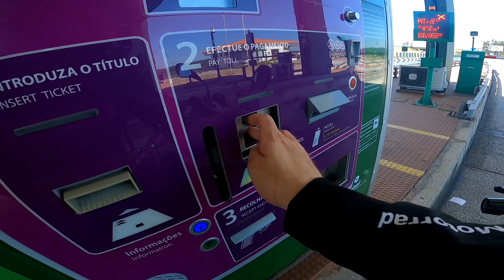FUI ATÉ À NAZARÉ [GSXR PORTUGAL]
Que viagem espetacular até à Nazaré, ainda tive tempo para tirar umas fotos com a GSXR mais conhecida de Portugal.

No fim do video rodam aí umas imagens do passeio com a minha Canon.

Motas:
★ BMW F900R 2020

★ Macal M-70 1974
    - Motor Casal 5V
    - M-90 Exhaust

Equipamento:

Helmet: HJC RPHA 11
Helmet Secundário: NOLAN N64
Casaco: BMW RaceFlow
Casaco: REV'IT Jupiter 2
Luvas: BERIK SPA Reel 2.0
Calças: DAINESE DELTA PRO C2 PELLE PRETO
Botas: Alpinestars SP-1 V2

Outros:

Local: Nazaré, Portugal
Camera: GoPro Hero 8 Black
Camera Secundária: GoPro Hero 4 Silver
Camera DSLR: Canon EOS 200D
Editing: Sony Vegas Pro 16
Qualidade: 2.7K 60 FPS